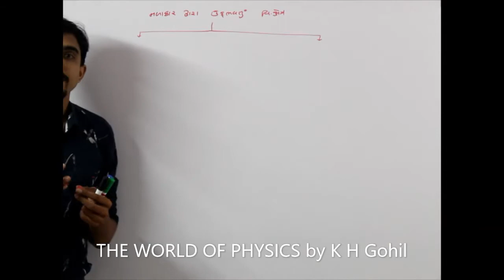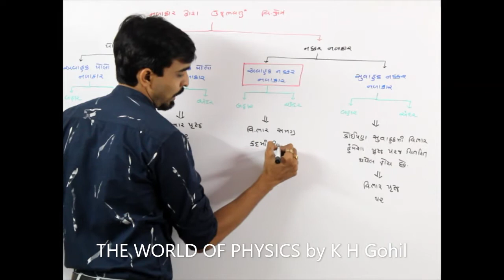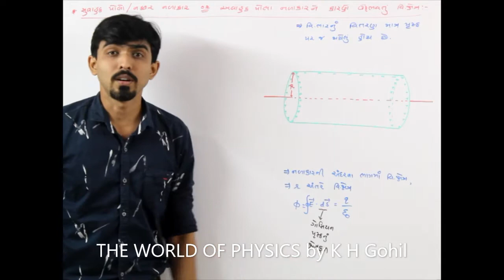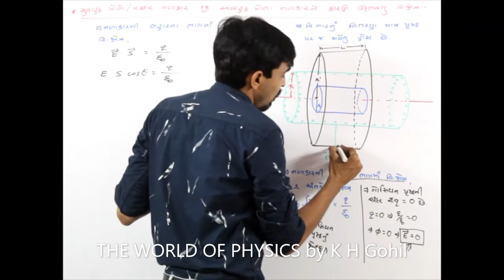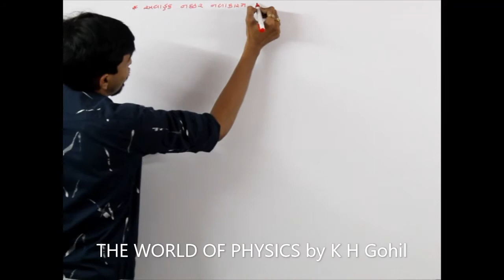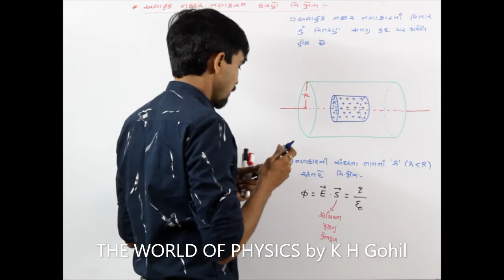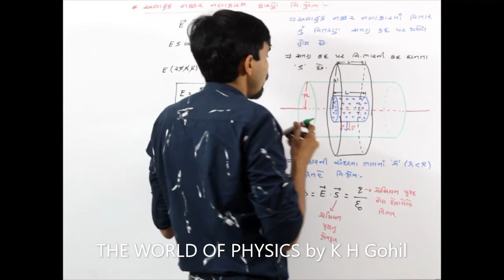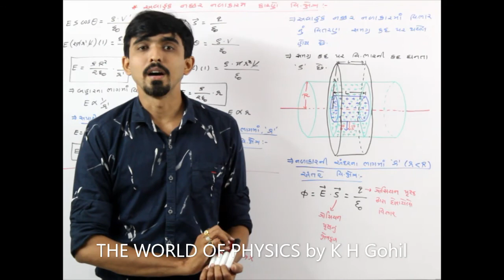12.1.18 - જુદા જુદા નળાકારને કારણે ઉદ્ભવતું વિદ્યુતક્ષેત્ર - માત્ર JEE / NEET માટે જ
# પોલા સુવાહક નળાકારને કારણે ઉદ્ભવતું વિદ્યુતક્ષેત્ર
# પોલા અવાહક નળાકારને કારણે ઉદ્ભવતું વિદ્યુતક્ષેત્ર
# નક્કર સુવાહક નળાકારને કારણે ઉદ્ભવતું વિદ્યુતક્ષેત્ર
#  નક્કર અવાહક નળાકારને કારણે ઉદ્ભવતું વિદ્યુતક્ષેત્ર